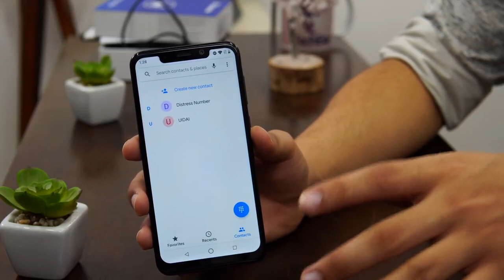2 smratphone unboxing👍 Samsung Galaxy a7 | Motorola one power unboxing/Review/camera/price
Ic video ma hamna 2 smartphone phone ka unboxing and review hand on kya hai, please subscriber this channel for latest tech video Sab sa phla dkna ka lya
samsung galaxy a7 2018 unboxing,
samsung galaxy a7 game test,
samsung galaxy a7 gaming,
samsung galaxy a7 in hindi,